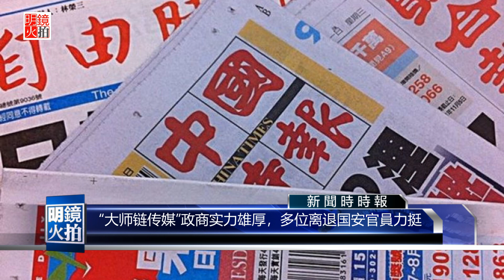新闻时时报｜亲中的台商布局传媒，网罗前国安、军情首长（20181027）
台湾一家筹办中的新传媒，网罗了多位离职退任、曾在国安、军情、特勤及调查局等领域的首长官员，背后最大金主还是亲中国大陆的台商，这家新传媒就是大师炼传媒，背后的政商实力相当的雄厚。根据《自由时报》消息，曾发表支持“九二共识、一中各表”文章，今年还随同台湾前副总统连战，赴中国大陆的商界人士庄立平，近来积极布局传媒领域产业，将在今年底成立“大师链传媒”。庄立平已延揽台湾前国安局长杨国强、前国安局副局长郭崇信，以及曾担任国安局特勤中心副指挥官的前军情局长张戡平等人，加入了工作团队